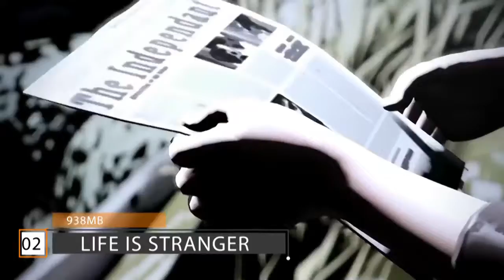Top 10 Android & iOS Games with REALISTIC Graphics 2018 High Graphics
In this video We have some new & Awesome Game for Android & iOS platform.
These games have realistic graphics with Good gameplay & Control.

(Optional Link if game is not available in your country)